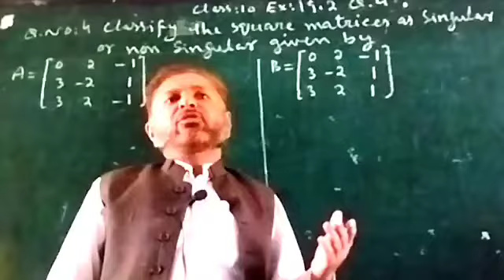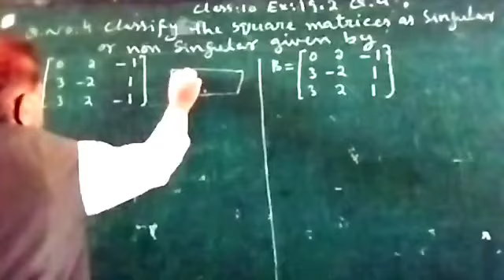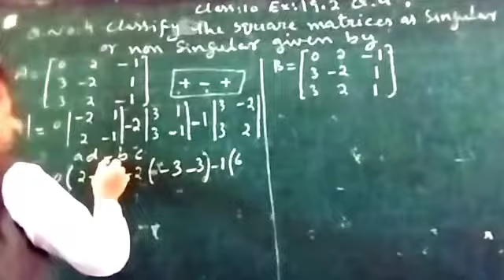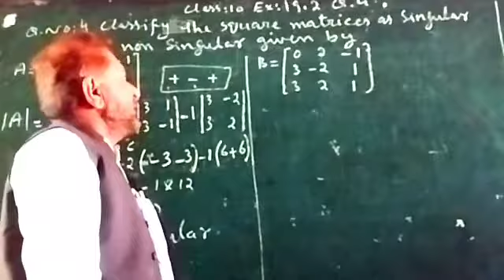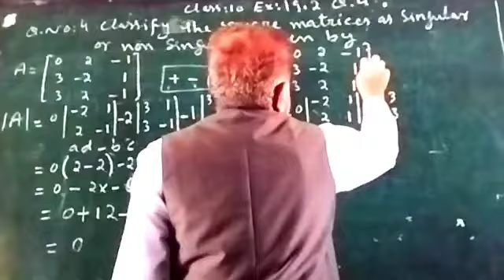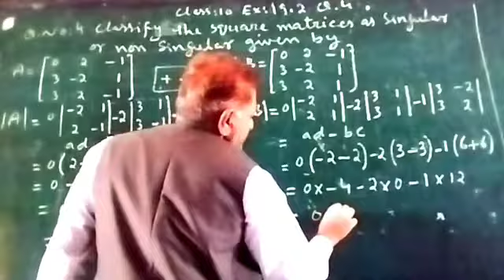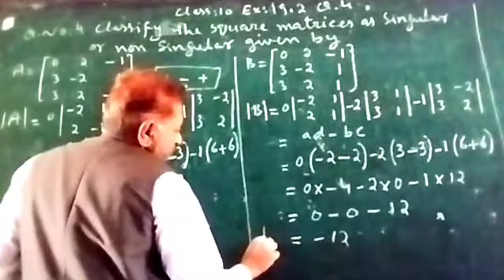Maths Class 10 | Unit 19 | Exercise 19.2 Q 4 | Sindh Textbook board